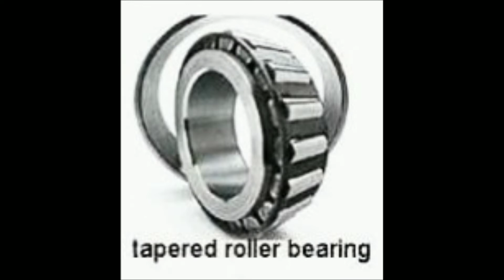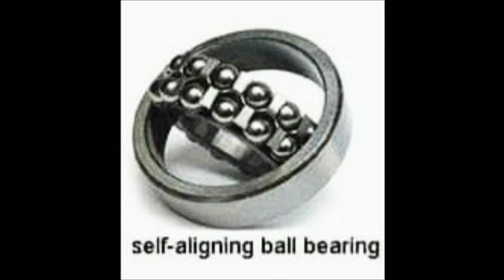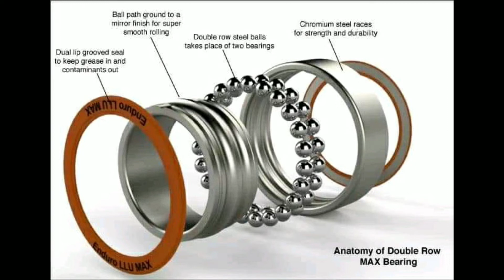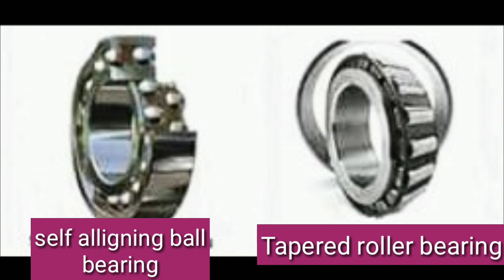Bearing || Types of bearing || different types of bearing ||name of bearings|introduction to bearing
Hello friends in this video we see different types of bearings and it's name